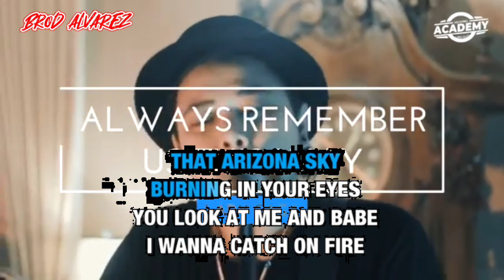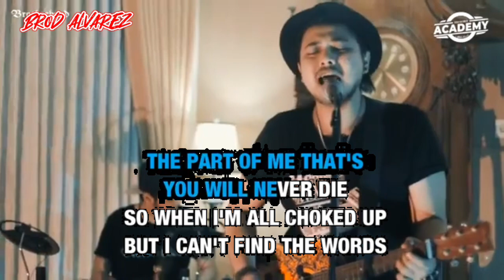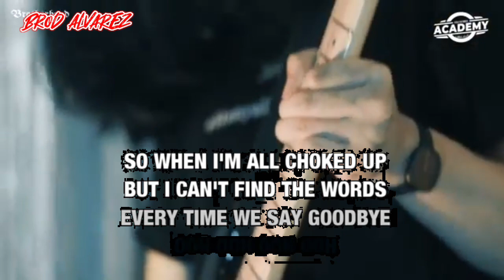KARAOKE-ill always remember us this way